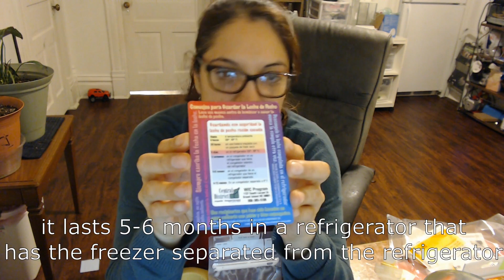COMO GUARDAR LA LECHE DE PECHO RECIÉN EXTRAÍDA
Este video explica paso a paso como guardar la leche de pecho recién extraída, así como también las temperaturas adecuadas para almacenar la leche, y cuanto tiempo dura la leche de pecho.